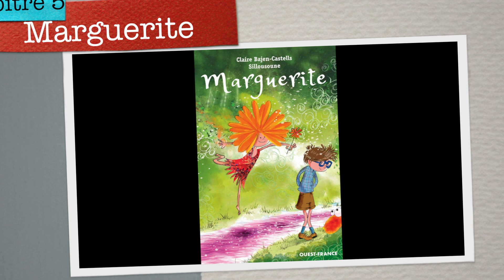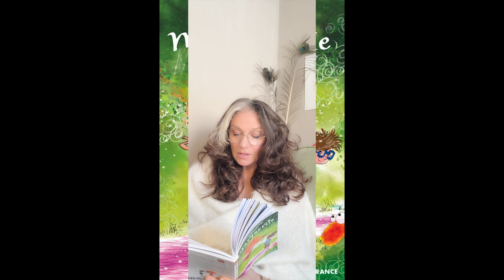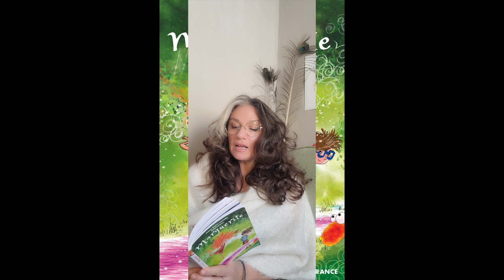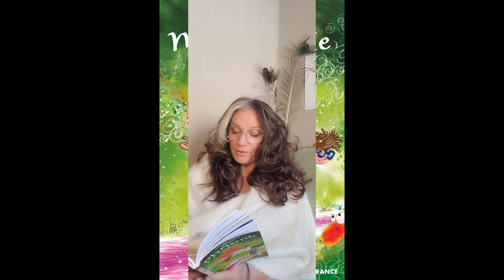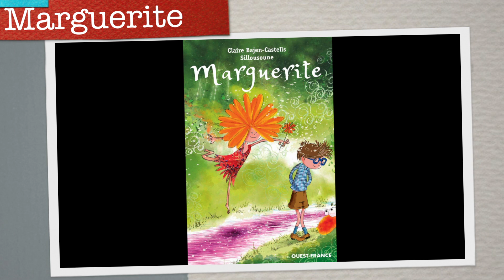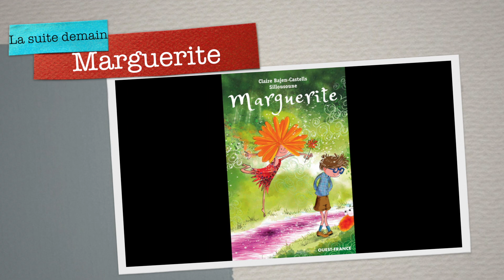Marguerite Tome 1 chapitre 5 - Lecture Claire Bajen-Castells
Claire Bajen-Castells - Autrice jeunesse - Ouest-France - Coop-Breizh - Beluga
Lecture du roman Marguerite tome 1, 1er chapitre
petite sorcière, bretagne, magie, roman jeunesse, aventure, enfant, amitié
Claire Bajen-Castells
Lecture du roman jeunesse Marguerite
Pour accepter aux deux premiers chapitres cliquez sur les liens suivants :